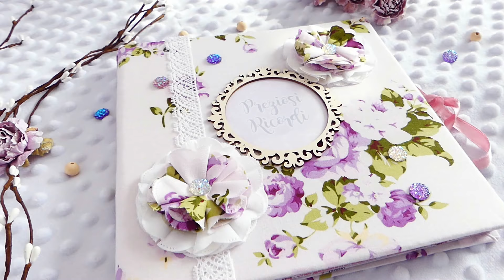Presentazione Ufficiale Videocorso rilegatura ♥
Etsy Shop

- Stampante Envy Photo A4